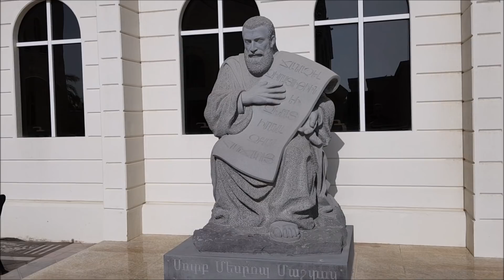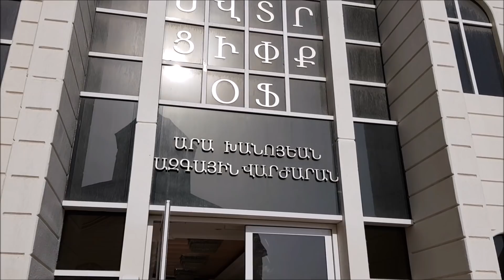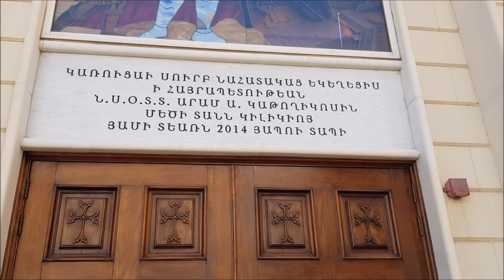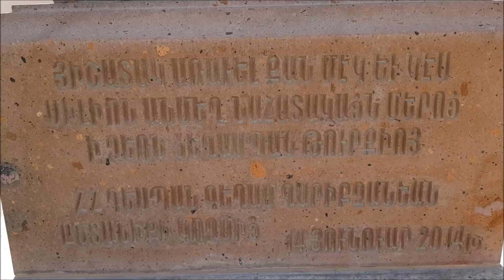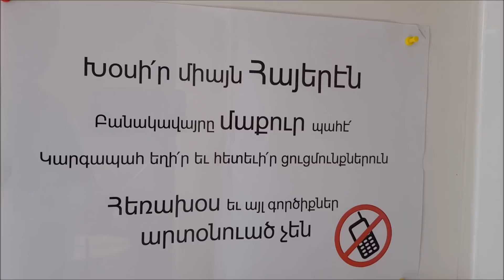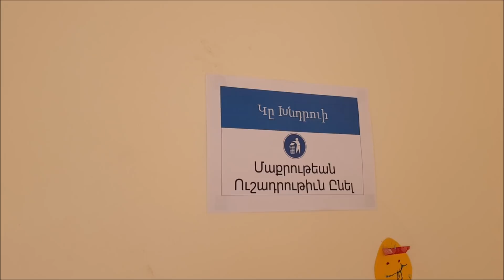#260 Ապու Տապիի եկեղեցւոյ շրջափակէն ներս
Inside the Abu Dhabi Armenian Church complex
(Hrach Kalsahakian - Հրաչ Քալսահակեան)
(Հրաչ Քալսահակյան)

Watch this and 260+ other YouTube recordings here:
Այս եւ 250+ այլ տեսագրութիւններուն կարելի է հետեւիլ այստեղ՝